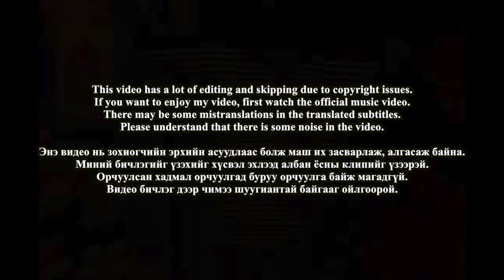🇲🇳🇰🇷🔥Korean Hiphop Junkie react to ThunderZ - Noyon Emegtei OST (MGL/ENG SUB)